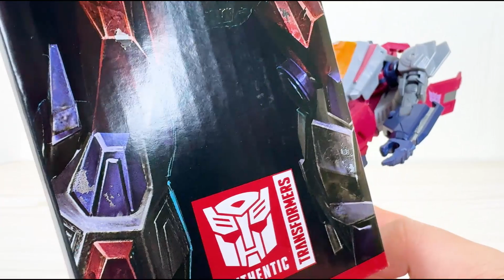[트랜스포머 스튜디오 시리즈] 스타스크림 (게임 에디션) 리뷰 - [Transformers Studio Series] Starscream (Game Edition) Review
트랜스포머 스튜디오 시리즈 스타스크림 게임에디션 리뷰

워 포 사이버트론에서도 여전한 2인자! 트랜스포머 스튜디오 시리즈 스타스크림 게임 에디션 리뷰입니다!